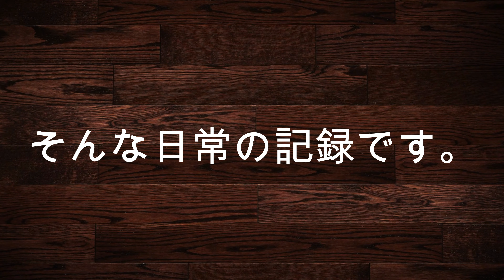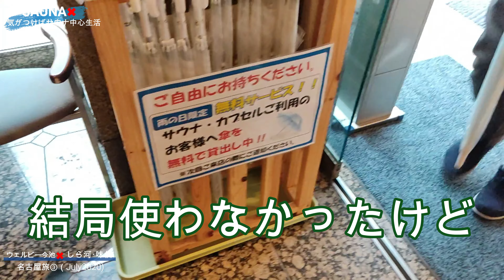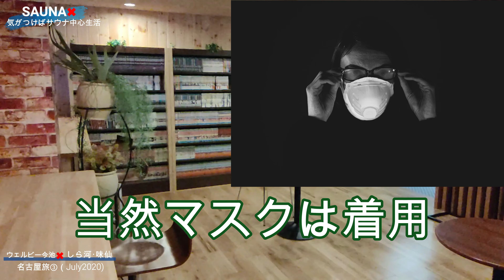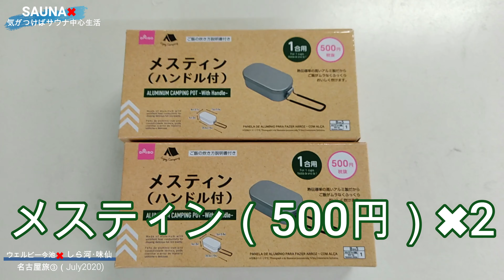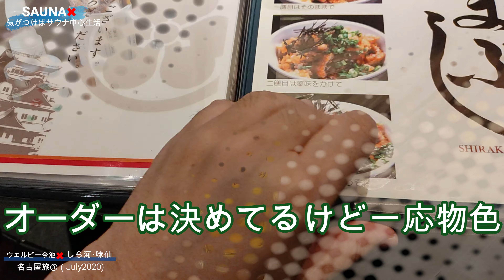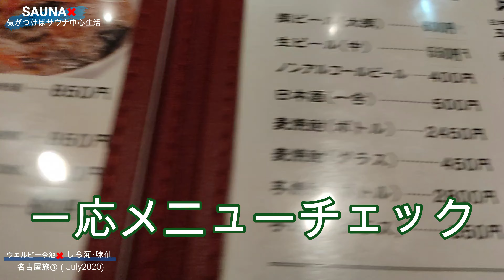【サウナ×名古屋1人旅】3of4 ウェルビー今池編 連休を利用した名古屋のサウナ巡り。2日目に宿泊するウェルビー今池にチェックイン。味仙本店など今日も暴飲暴食です。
■■■‹　テーマ：サウナかける　›■■■
サウナと近い距離間のある日常生活をVLOGとしてアップしています。

▽▽▽　今回の動画　▽▽▽
久しぶりに1人旅シリーズ。今回は名古屋のサウナ・ウェルビー3店舗を巡る旅に。
Vol3.　ウェルビー今池　編

サウナとサウナ泊+サウナ飯が好きな都内のサラリーマンです。仕事（出張）やプラウベートでチャンスがあれば全国サウナを巡っています。

2019年は５月～12月で全国60の有名サウナを巡りました！！

★☆全国サウナ巡りBlogやっています！★☆

※サイドバー（カテゴリー）ではエリア別にサウナをまとめています。